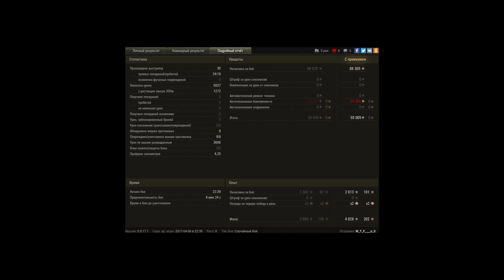TVP T 50/51 ст.7-внезапный удар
Карелия
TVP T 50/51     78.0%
WN8:  6 007
EFF:  4 654
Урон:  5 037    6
4 026(x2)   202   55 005
 • «Костолом»
 • «Воин»
 • «Разведчик»
 • «Основной калибр»
 • «Целеуказатель»
 • Медаль Паскуччи
 • «Поджигатель»